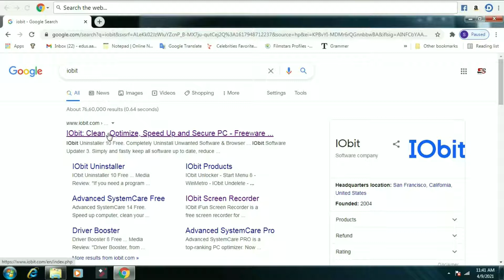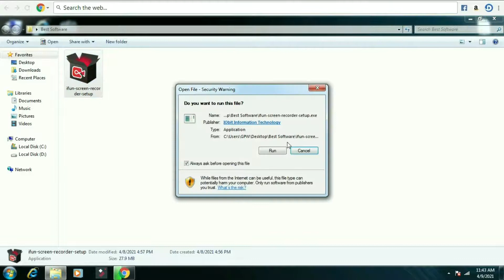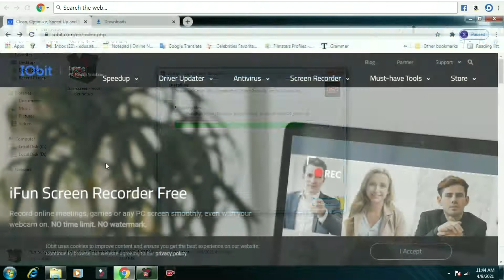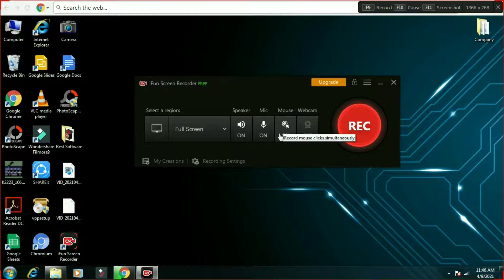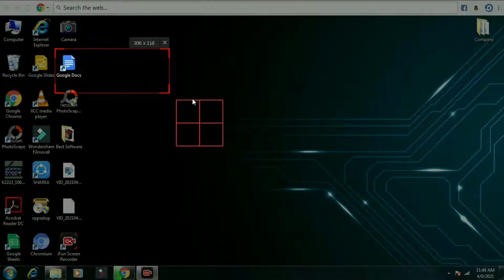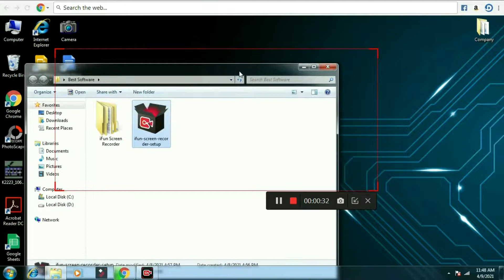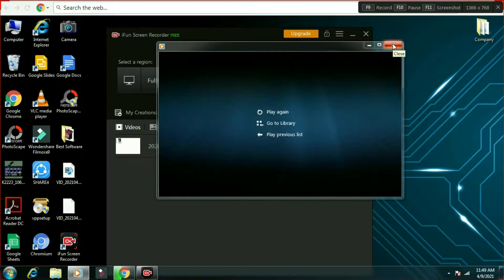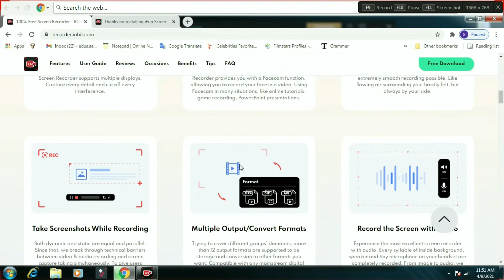100% FREE Best Screen Recorder for PC without Watermark | Unlimited Recording with Iobit Software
Edusupport Aamir
In this video, you will learn how you can record a PC screen unlimited without Watermark 100% FREE (The Best Screen Recorder Software- Iobit Screen Recorder ), Unlimited Recording, No  Watermark, and many more updated features.

Features:-
1. No time limit, no watermark, 100% free
2. Record screens and sounds
3. Capture webcam simultaneously
4. Export to MP4, AVI, FLV, GIF, etc
5. Fast and easy video editing

Like Our Facebook Page: @edusupportaamir